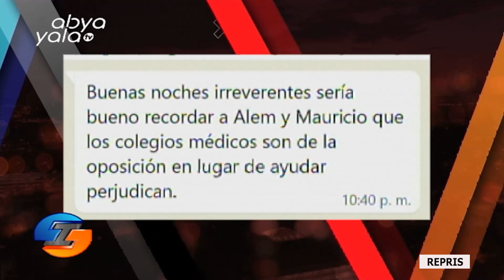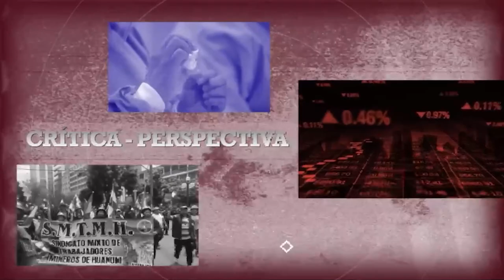En Irreverentes hablamos de los conflicto en SantaCruz